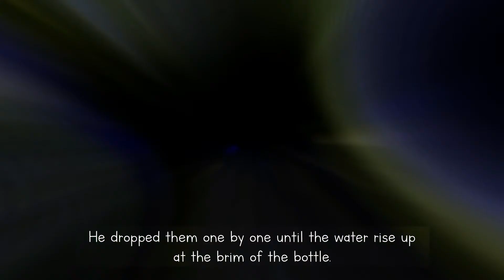The Thristy Crow with Storytime T. Chesca- ILP( Online Interactive Program)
THIS VIDEO IS FOR EDUCATIONAL USE.
Hello everyone from the ILP Team- this video is intended for ILP students as supplements for our Online Classes during this COVID 19 pandemic. This video aims to educate students while staying safe at home.

We don't own the intro video and the outro portion of this video.